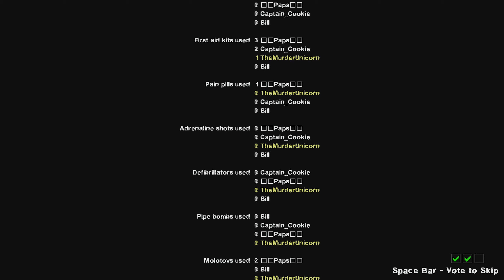Left 4 Dead 2 - 2 - Teamwork, Baby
Playing a little more Left 4 Dead 2, this time online with other human beings.  We talk a little about my discomfort recording other people without their permission, so although we have teammates, I have disabled voice chat.

Left 4 Dead was one of my favorites as a teenager and it remains a lot of fun to play.  I'm hoping I can record a little more of this, though things have been difficult.

Check me out on Twitter!